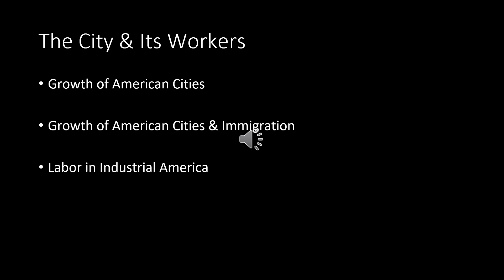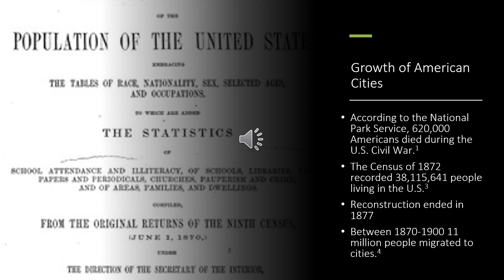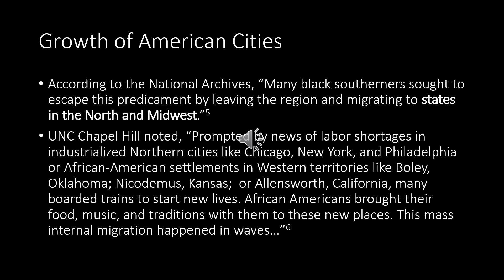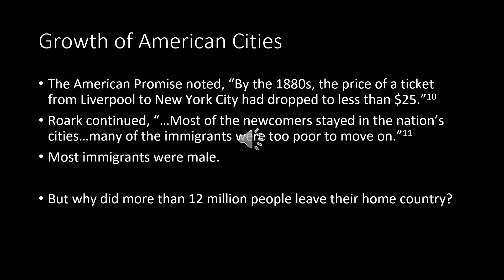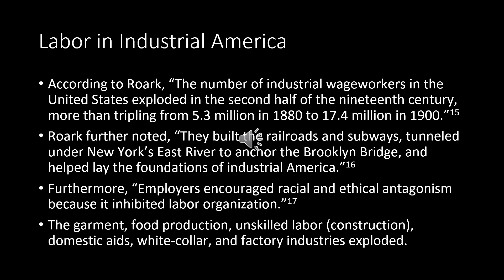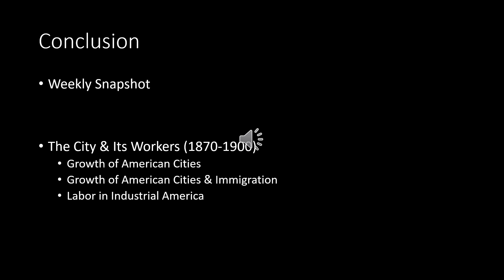AMH 2020 Week 2 The City